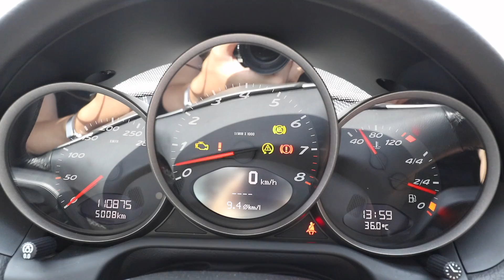195万のポルシェボクスターに乗ってみた！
(TakeTV100宛)

〒530-0011
ポルシェ ボクスター2.7　右ハンドル5MT
こちらの車はK's JAPANで販売しています。詳しくはクリックしてね↓

車や店舗の紹介・車グッズ紹介などこちらにメールお願いします。

動画で使用しているカメラ↓

Canon ミラーレス一眼カメラ EOS M6 ボディー(ブラック) EOSM6BK-BODY

Canon 超広角ズームレンズ EF-M11-22mm F4-5.6IS STM ミラーレス専用 EF-M11-22ISSTM

Canon デジタルビデオカメラ iVIS mini X 対角約170度 1,280万画素CMOSセンサー IVISMINIX

ソニー SONY ウエアラブルカメラ アクションカム 4K+空間光学ブレ補正搭載モデル(FDR-X3000)